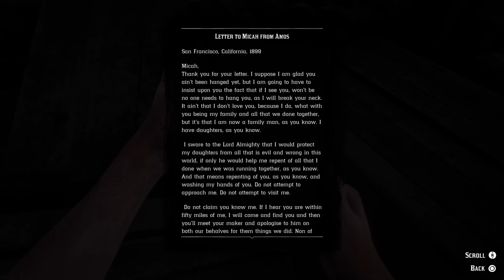RDR2 - Crawfish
Let's scare us up some crawdads